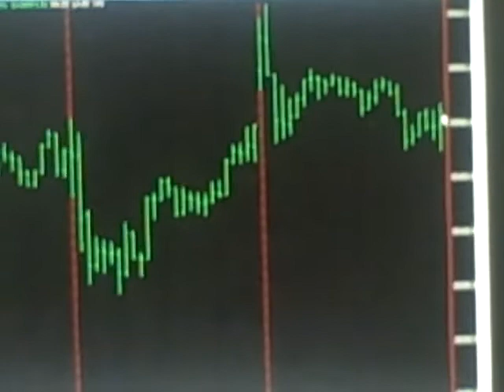Today Stock Market